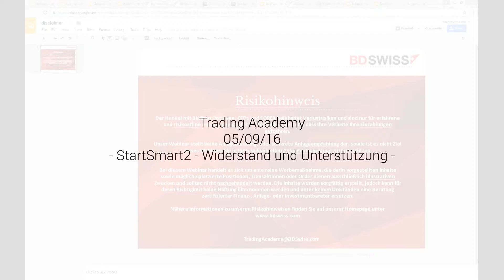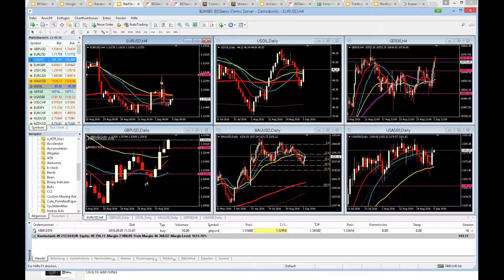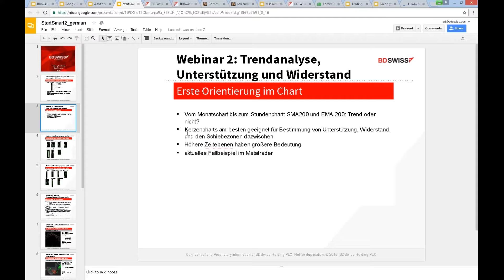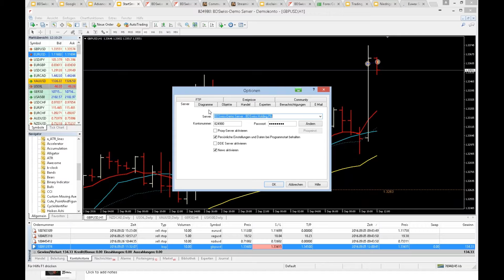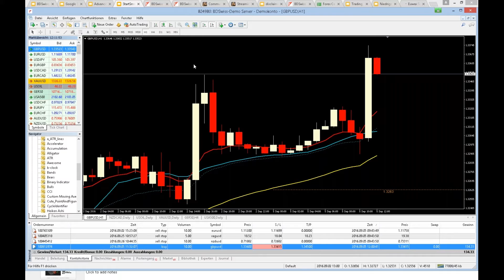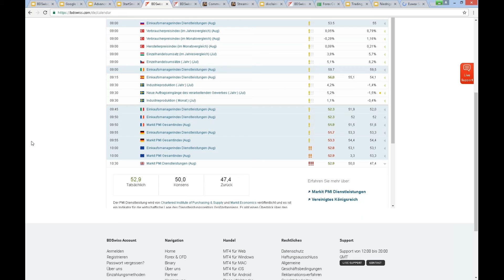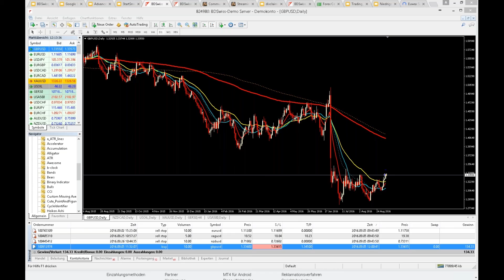050916 StartSmart2 Widerstand und Unterstützung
Any images, graphs, prices and/or presentations are for illustrating purposes only and they do not represent any direct nor indirect recommendation to any specific assets and/or financial instruments.